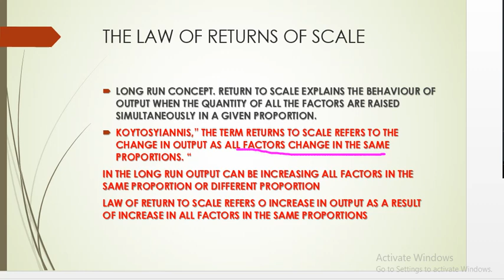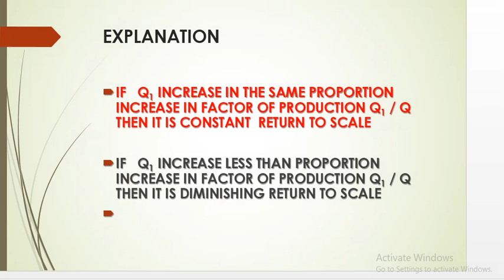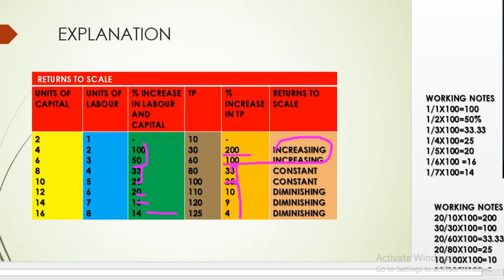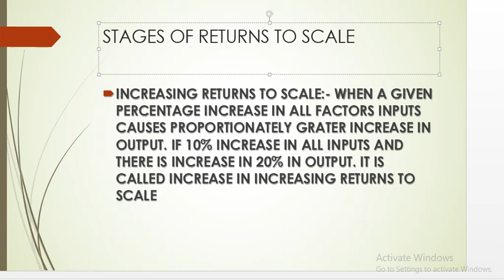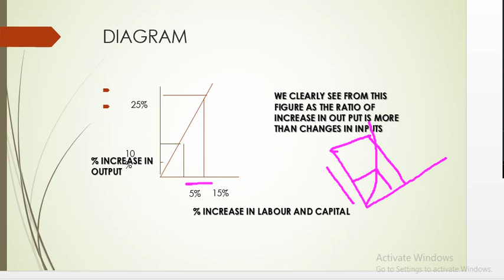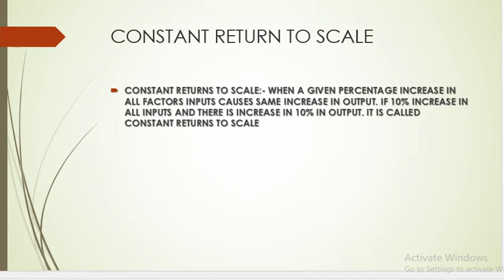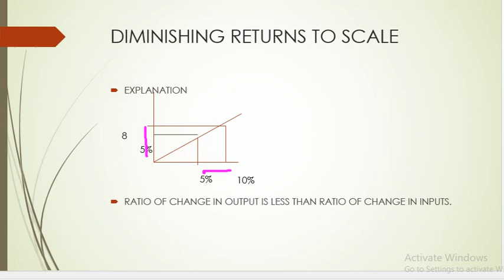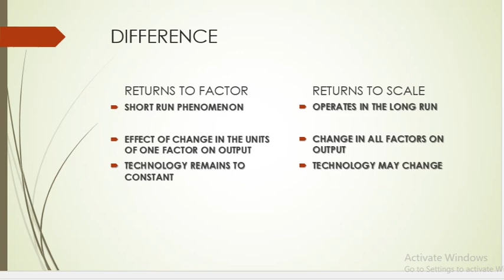RETURNS TO # SCALE IN HINDI THEORY OF PRODUCTION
RETURNS TO SCALE IN HINDI THEORY OF PRODUCTION. FOR MBA/MCOM/BBA/BCOM/CA/CS FOUNDATION ECONOMICS